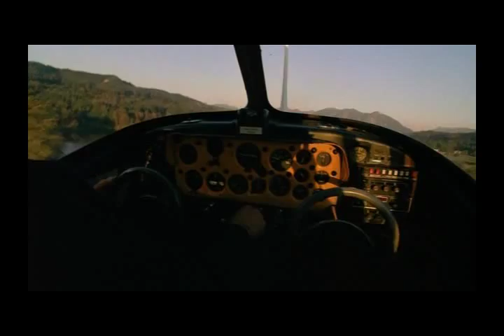Jonathan Pagé-SUNNY BUNNY JOY